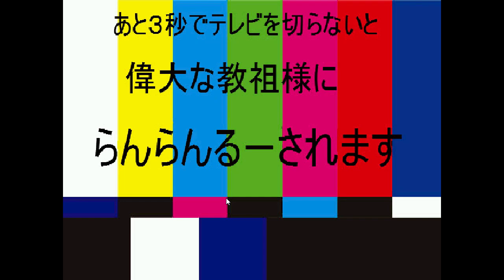MUGEN Team Ultimate donald solo VS Team Ultimate evil donald (old VS new)